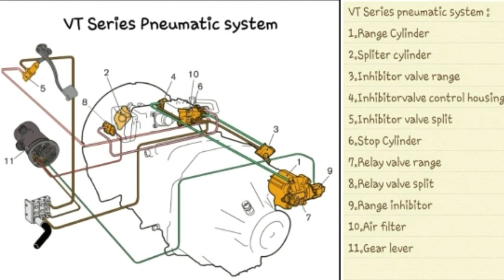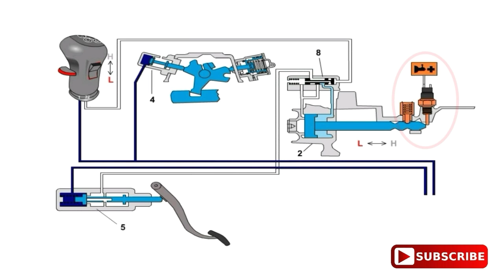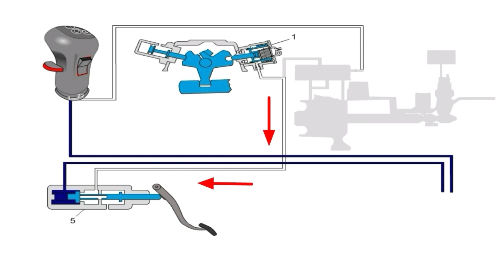Volvo Transmission System on Volvo Truck FM 440 || Splitter GearBox Pneumatic System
Pneumatic System pada "Volvo Transmission System" yang disebut Splitter Gearbox Pneumatic System

Splitter Gearbox Pneumatic System adalah "Volvo Transmission System" pada Volvo Truck FM 440, yang berfungsi untuk merubah kecepatan putaran dari output pada transmission atau gearbox dengan memanfaatkan gear speed ratio atau perbandingan dari gear yang digunakan.

Jadi, pada "Volvo Transmission System" jika gear speed 1 LOW maka putaran akan lambat(pelan) daripada gear speed 1 HIGH Splitter tetapi torsinya pada gear speed 1 LOW Splitter akan lebih besar daripada Gear speed 1 HIGH Splitter, begitu juga untuk gear speed yang lainnya.

Jadi, Splitter Gearbox Pneumatic System pada "Volvo Transmission System" Volvo truck FM 440 ini biasanya orang awam menyebutnya "gigi setengah"

WARNING!!!
NO TV BROADCAST WITHOUT PERMISSION!!!
NO RE-UPLOAD!!!